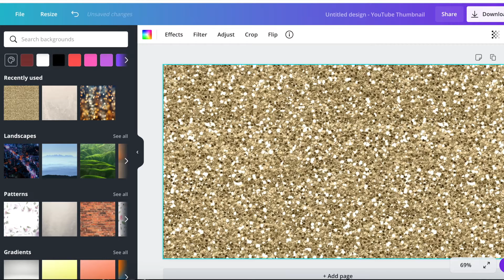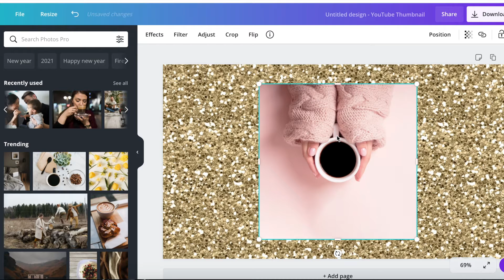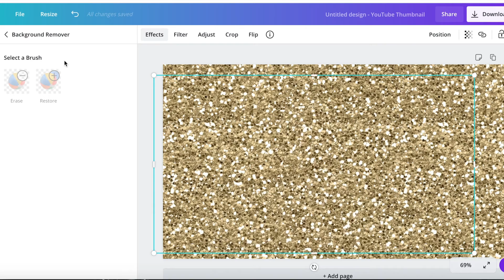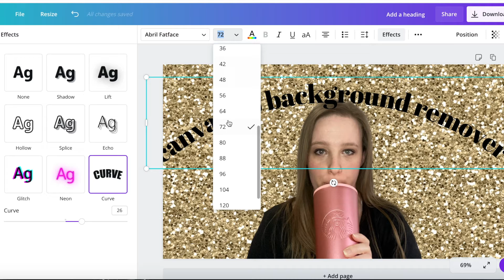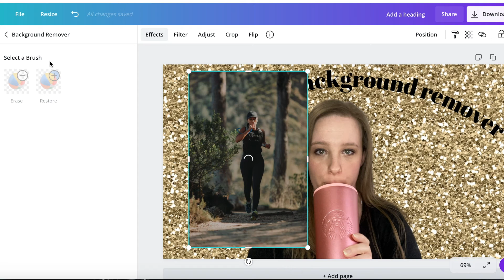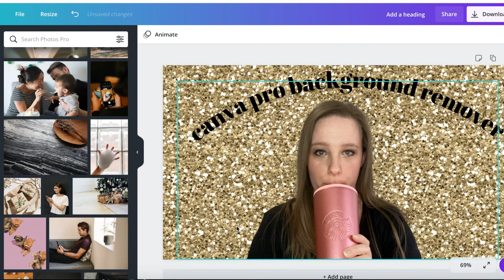How to edit on imovie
In this video I show you how to remove a background of an image in Canva pro, a simple way if you don't want to use photoshop.